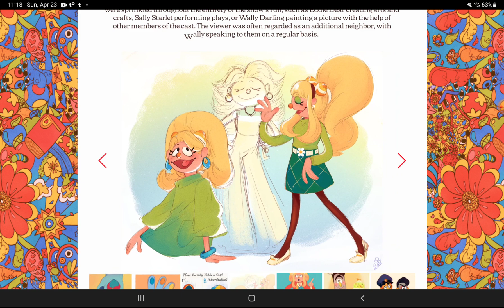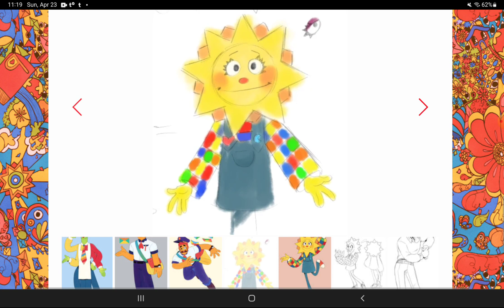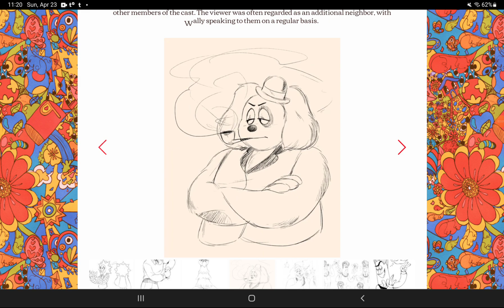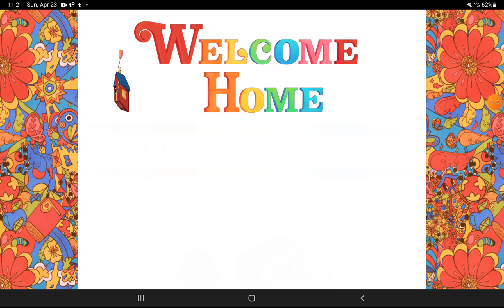[welcome home puppet show] looking at the art gallery because I'm bored